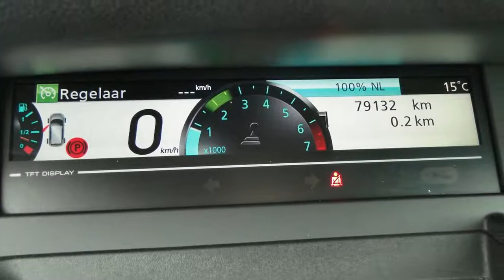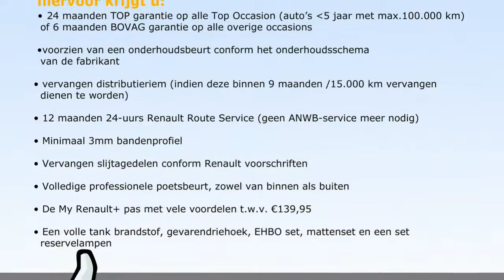Renault Scénic TCE 130pk Parisienne (Navig./PDC/17"velgen)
37-SZR-2 79.071 km
  Prijs:     € 17.400
  Merk:     Renault
  Model:     Scénic
  Type:     TCE 130pk Parisienne (Navig./PDC/17"velgen)
  Carrosserievorm:     MPV (5 drs)
  Bouwjaar:     2012
  Transmissie:     handgeschakeld
  Kleur:     Blanc Glacier 369 (licht wit)
  BTW/Marge:     marge
  Brandstof:     benzine
  Energielabel:
  Garantielabels:

Accessoires
* ABS
* Airbag bestuurder
* Airbag passagier
* Airconditioning
* Cruise control
* EBD
* ECC
* ESP
* Glas extra getint
* Gordijnairbags
* Lichtmetalen velgen 17 inch
* Middenarmsteun voor
* Mistlampen voor
* Navigatiesysteem
* Pack Style
* Parkeersensoren achter
* Radio/CD speler
* Regensensor
* Startonderbreking
* Stuur bekleed met leder
* Stuurbekrachtiging
* Stuurkolom in hoogte verstelbaar
* Stuur multifunctioneel
* Trekhaak
* Versnellingspook bekleed met leder
* Verwarmbare buitenspiegels
* Zij-airbags voor
* Zonnescherm(en)

Afleverkosten: ? 895

Iedere auto die wij verkopen, verkopen wij met Stam kwaliteit: u krijgt een scherp marktconform voorstel, we zijn transparant in onze prijsstelling en bovendien krijgt u de persoonlijke aandacht die u verdient. Wij voorzien klanten van een advies op maat en een persoonlijk voorstel in onze showroom. Stam bestaat 100 jaar en heeft veel STAMbassadeurs mogen verwelkomen door verkoop en onderhoud van auto?s. Wij gaan voor een 10 wat betreft aanbeveling door onze klanten. Wij verwelkomen u graag als klant bij Stam!
DONDERDAG 2 EN VRIJDAG 3 APRIL HEBBEN WIJ EXTRA KOOPAVOND TOT 21:00UUR!!
WIJ ZIJN 2DE PAASDAG 6 APRIL GEOPEND VAN 11:00UUR TOT 16:00UUR!!

INFORMEER NAAR ONZE 50/50 DEAL ACTIE WELKE GELDIG IS TIJDENS DE PAASDAGEN!!

Occasions leveren wij af met:
- 12 maanden TOP garantie / max. 30.000km (indien niet ouder dan 5 jaar en max. 100.000km)

Aanbieder
Stam Renault Nieuwegein
Veluwehaven 2
3433PW NIEUWEGEIN